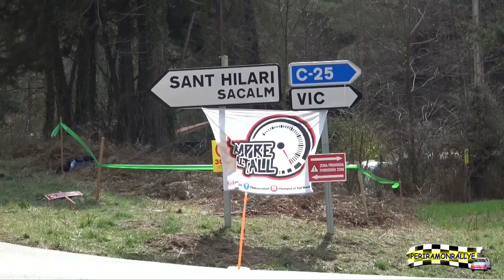72 RALLYE COSTA BRAVA 2024 TC:8 COLLSAPLANA VELOCIDAD HD 1080p